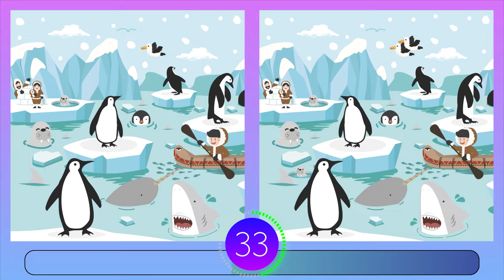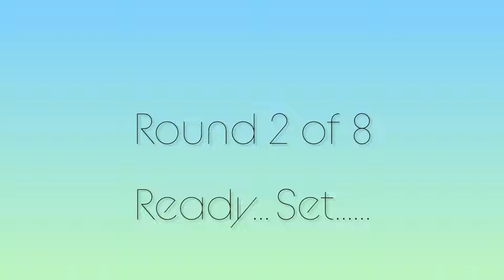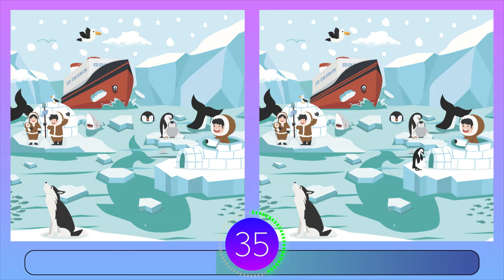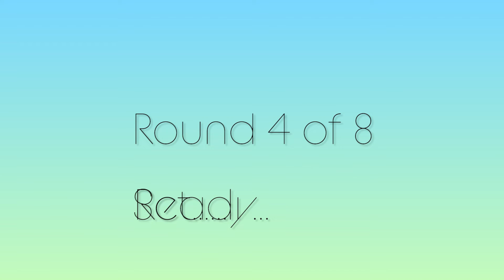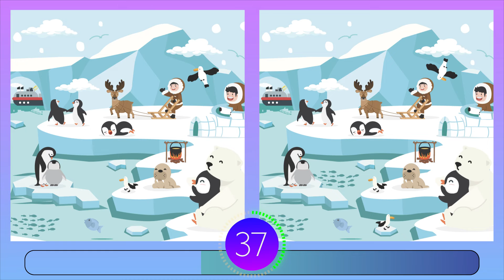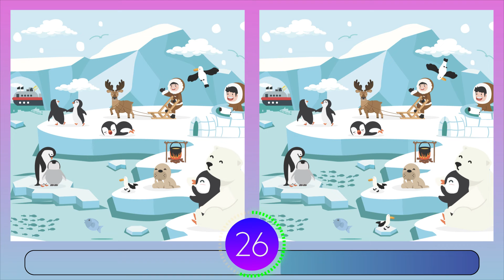Find 3 Differences | North Pole Edition | #135 Brain Break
0:25 - Round 1
1:29 ANSWERS for Round 1
1:40 - Round 2
2:45 ANSWERS for Round 2
2:56 - Round 3
4:00 ANSWERS for Round 3
4:12 - Round 4
5:15 ANSWERS for Round 4
5:28  Round 5
6:32 ANSWERS for Round 5

音楽

HAVE FUN !!!

3つの違いを見つける